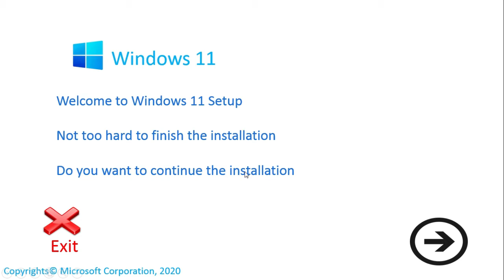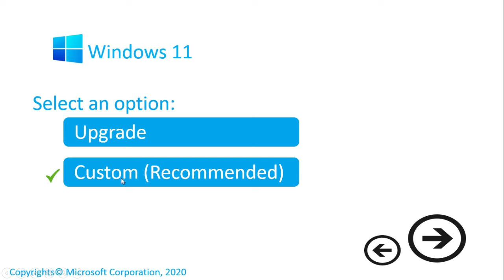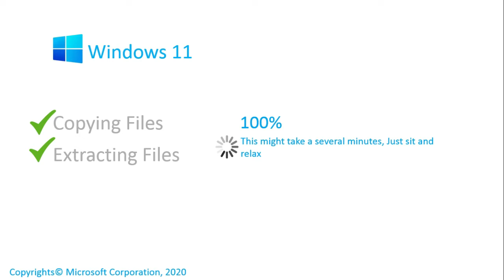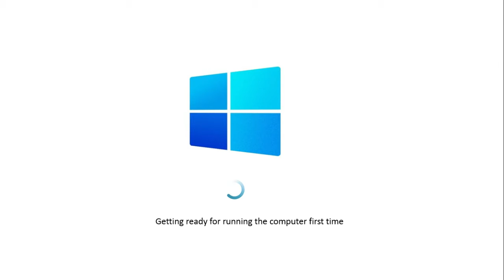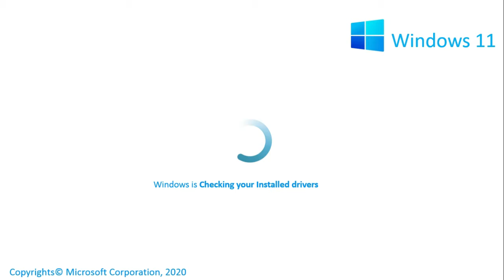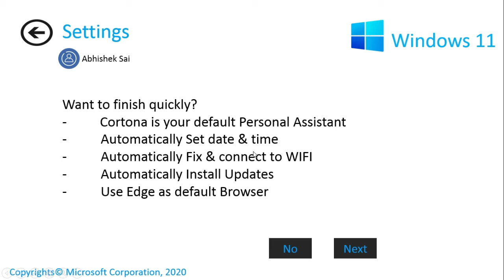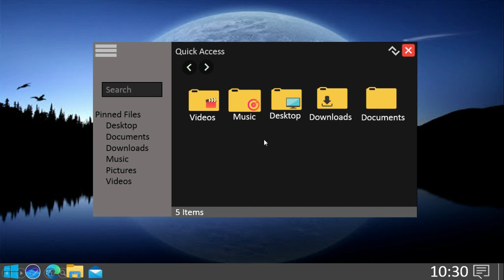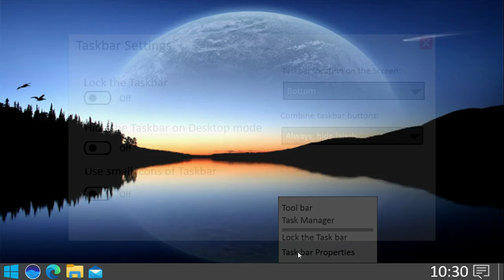Windows 11 Concept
Hey welcome back to Frozen Fire with another video about windows 11 Concept by Frozen fire.
Made in PowerPoint 2019
Thanks to Abhishek
Jai Hind